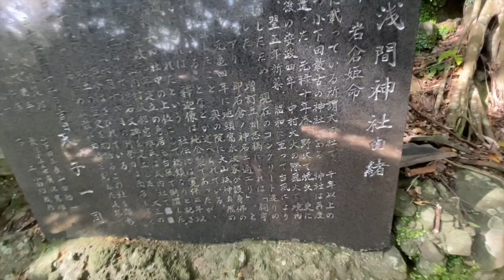磐長姫の浅間山浅間神社（西伊豆）の謎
浅間神社なのに磐長姫。
この不思議な神社が西伊豆にありました。
このパワースポットのエネルギーを感じてみてください。

【神仏応援団 リュウ】LINE@登録者だけへの特別プレゼント！